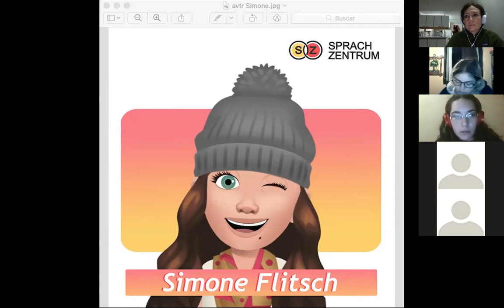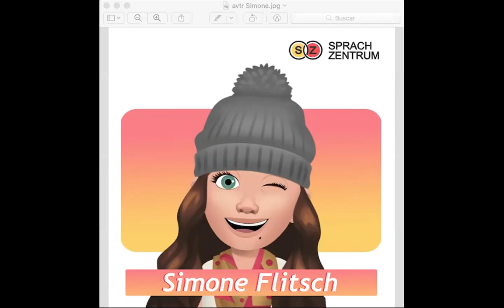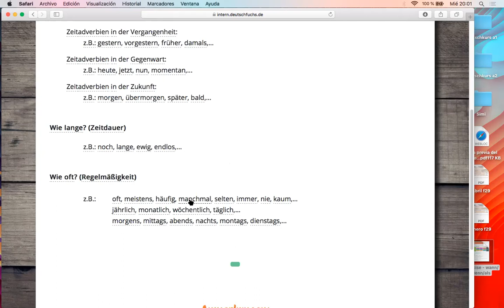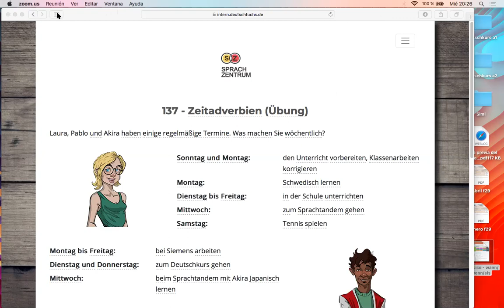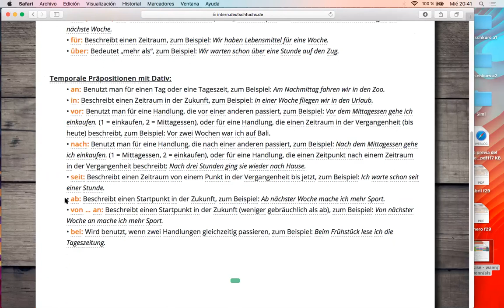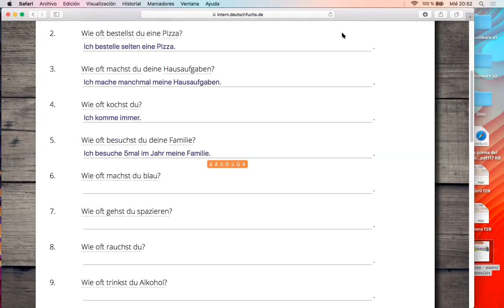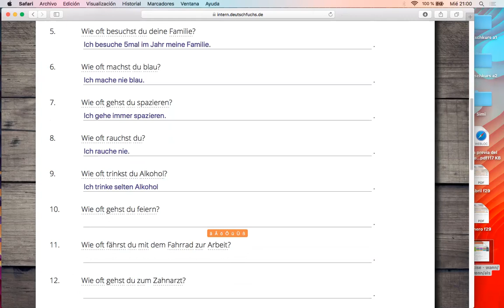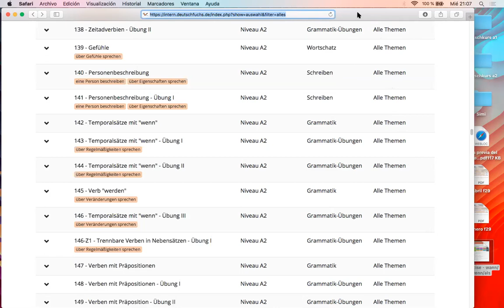Deutschkurs A2 / 5ta clase.